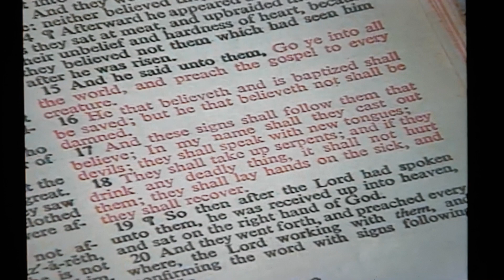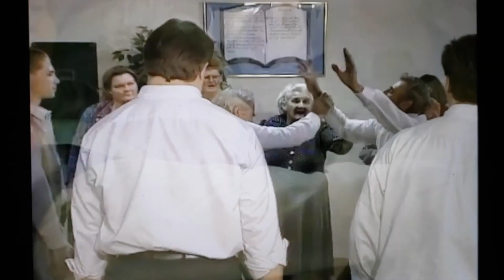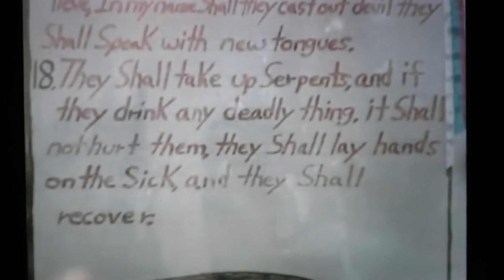MGMT - One Thing Left To Try